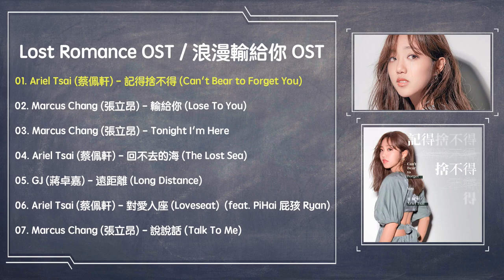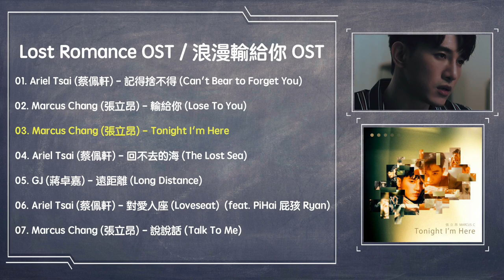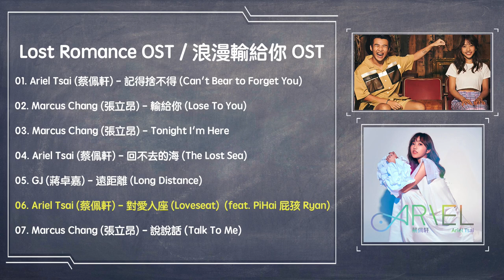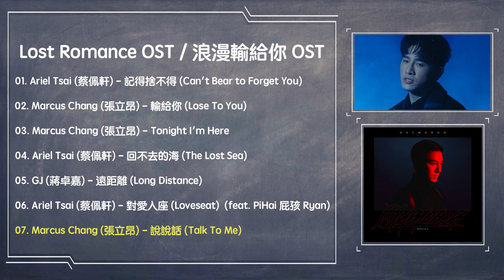Lost Romance OST (浪漫輸給你) (Compilation) [English Subs]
00:00 Ariel Tsai - Can't Bear to Forget You
03:45 Marcus Chang - Lose To You
07:42 Marcus Chang - Tonight I'm Here
12:32 Ariel Tsai - The Lost Sea
16:05 GJ - Long Distance
19:44 Ariel Tsai - Loveseat (feat. PiHai Ryan)
22:57 Marcus Chang - Talk To Me

Lyrics: AsianEuphoria.com / 賓狗單字Bingo Bilingual
Layout: Designed by pikisuperstar / Freepik